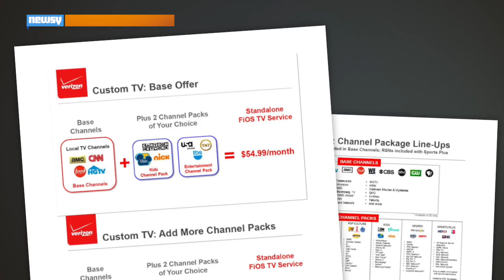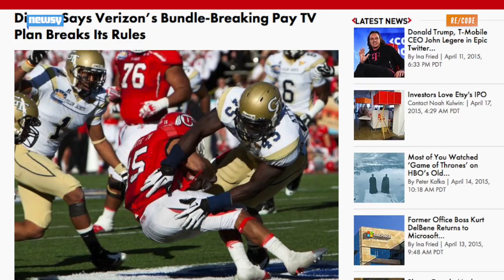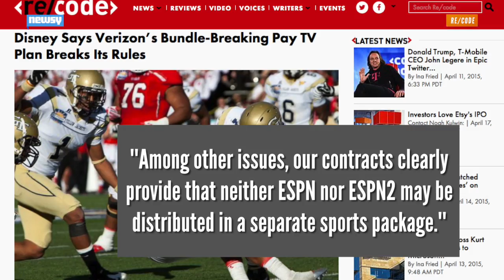Verizon FiOS Custom TV Isn't Quite A La Carte Cable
Verizon’s new offering will break out channels into distinct packages including sports, entertainment and children’s programming.